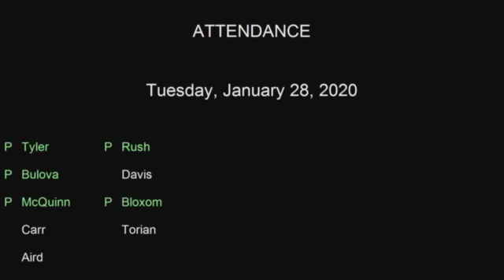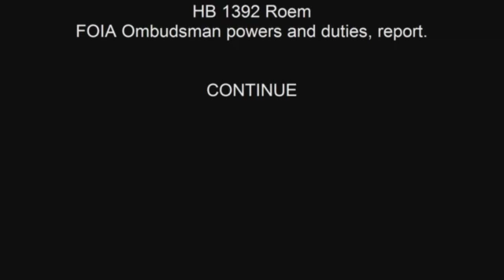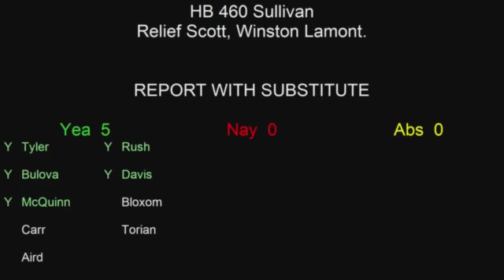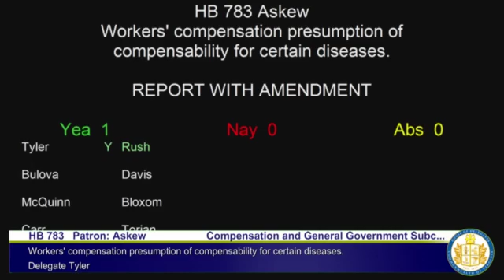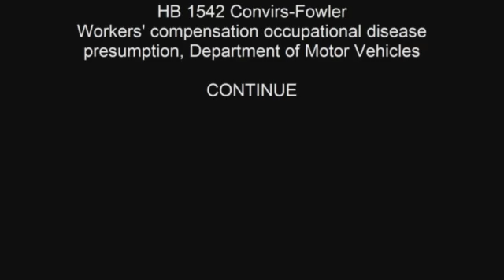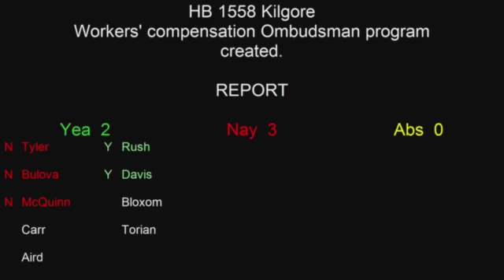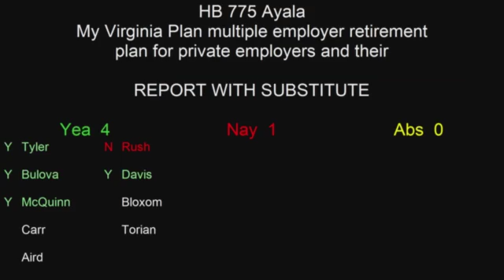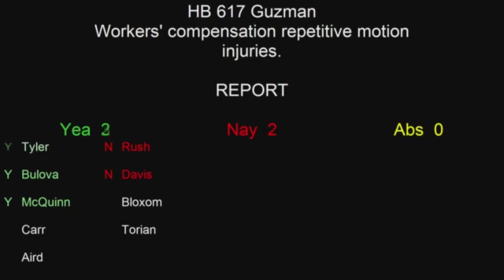Compensation and General Government Subcommittee - Jan 28